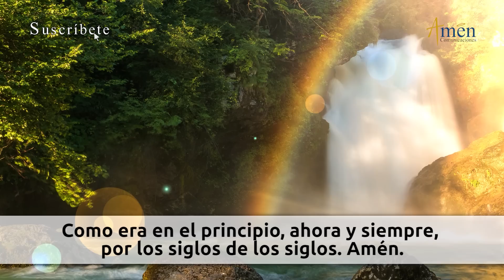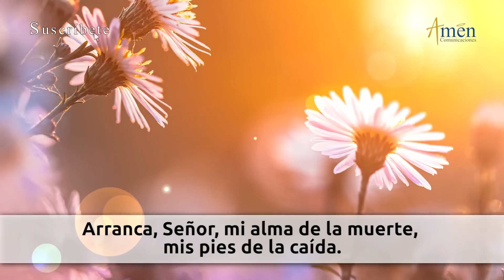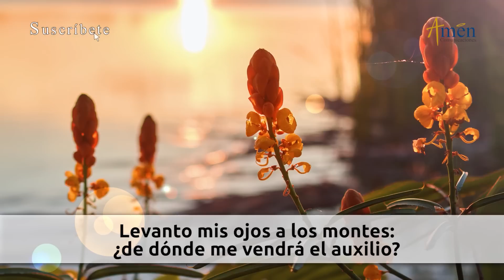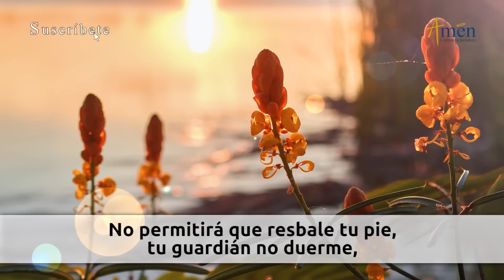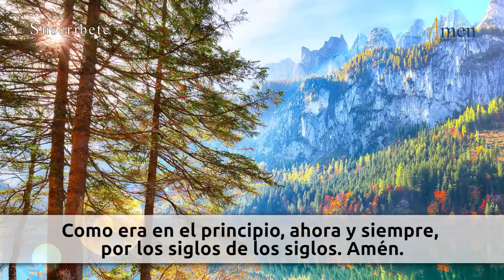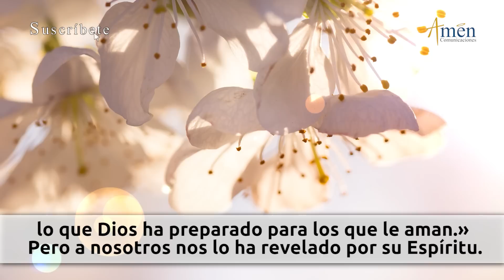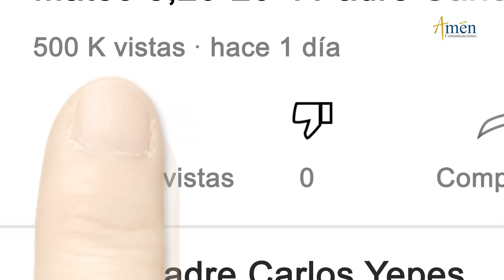Oración de la Tarde Hoy Viernes 8 Julio de 2022 l Padre Carlos Yepes | Católica | Dios